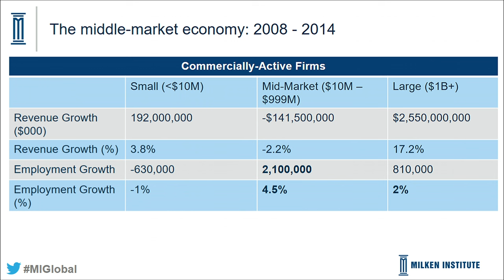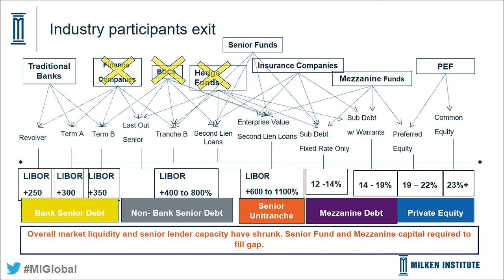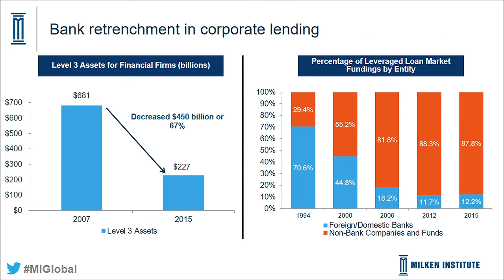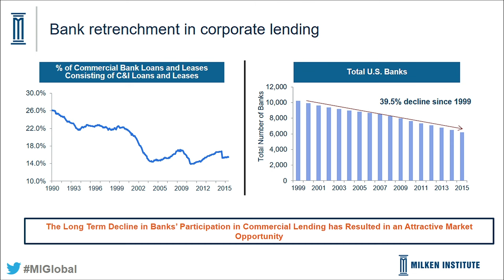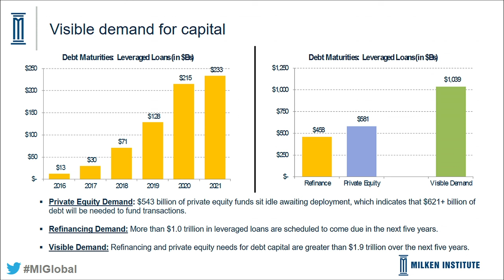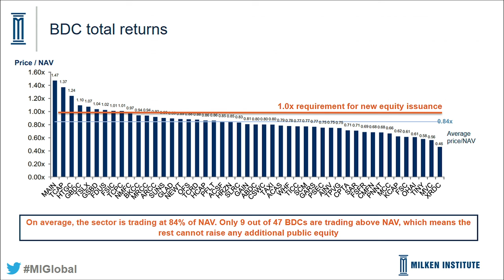Filling the Mid-Market Financing Gap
The post-financial crisis regulatory and monetary policy environment brought balance-sheet discipline to the banking sector, but banks have become more reluctant to engage in market-making and direct lending for middle-market companies. At the same time, factors such as volatility, disappointing hedge-fund returns and political uncertainty has pension funds, insurance companies and others pouring billions of dollars into direct lending and other credit vehicles. How are these forces affecting mid-market firms? Which entities are best positioned to fill the gap? Does the popularity of direct lending mark a permanent shift to non-bank lenders? If so, is this enough to finance their growth and create jobs?

Moderator
Staci Warden, Executive Director, Center for Financial Markets, Milken Institute

Speakers
Michael Arougheti, Co-Founder, Ares; Director and President, Ares Management GP LLC
André Bourbonnais, President and CEO, PSP Investments
Bilal Rashid, Chairman and CEO, OFS Capital Corp.
Brian Reynolds, Founder and Managing Partner, Chatham Capital
Steven Sugarman, Chairman, President and CEO, Banc of California